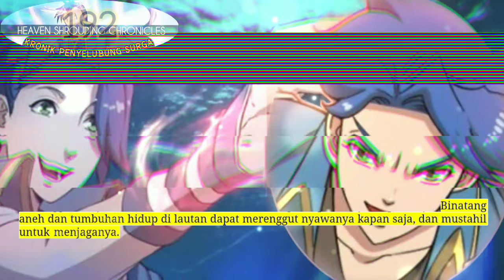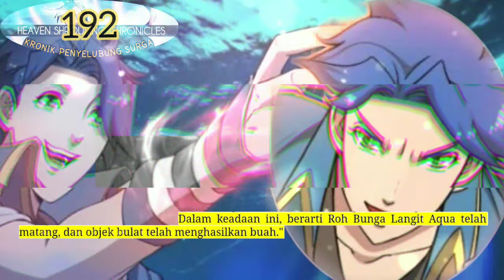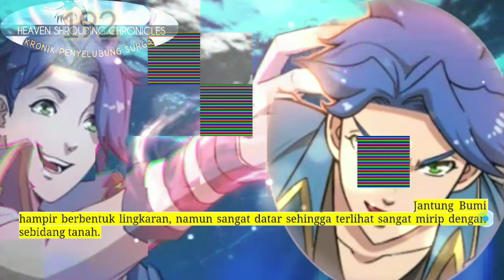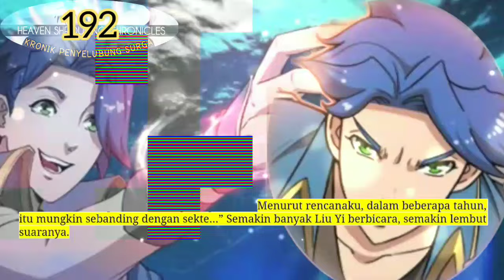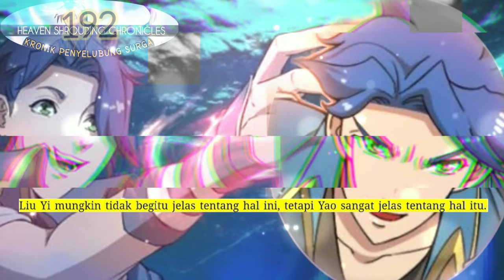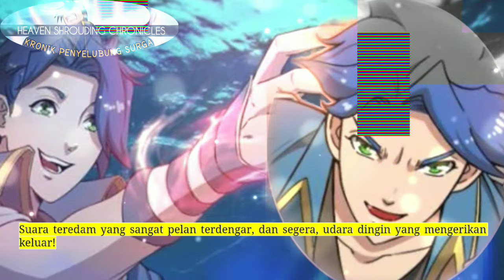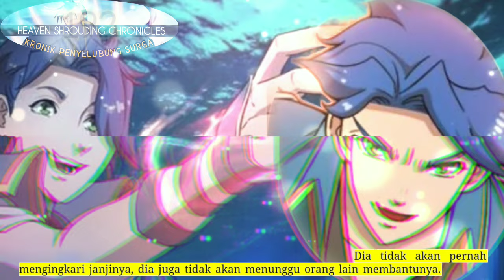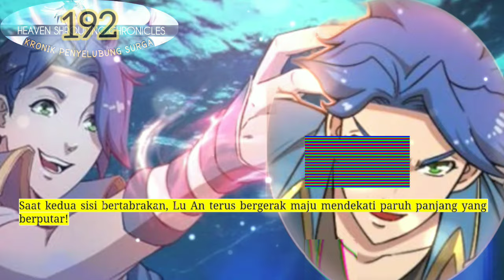Kronik Penyelubung Surga season 192